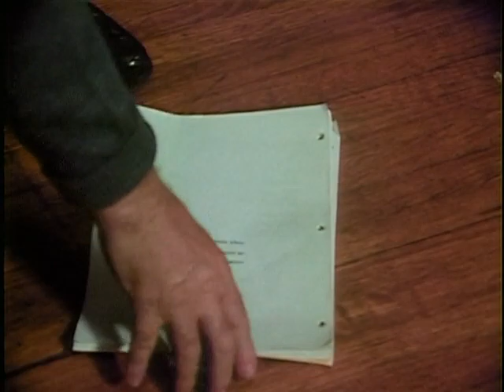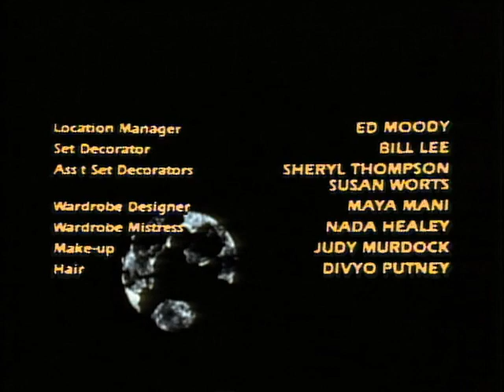The Ray Bradbury Theater S02E01 1